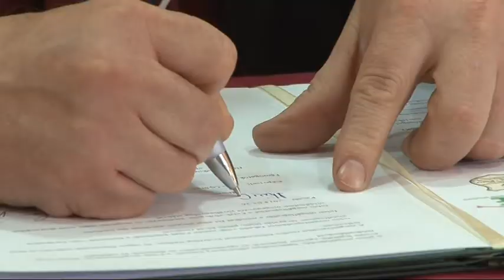26 02 2014 Sertéstenyésztők tapasztalatcseréje